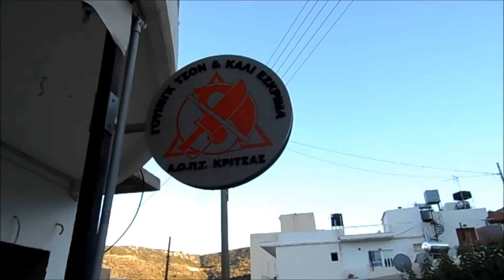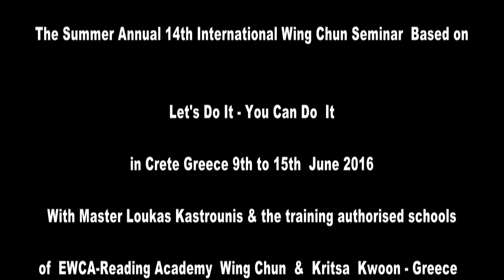Part 3 Intensive wing chun training Crete Greece 2016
Ewca -Wing Chun kung Loukas Kastrounis  June 2016
That is  how we do our international wing chun seminars & afterwards intensive training courses in Kritsa Kwoon Crete Greece
Every Year since 2002  Loukas Kastrounis holds  international 4 days seminar in Greece combine holidays & wing chun .
Enjoy the scenes the locations and the fun we have . Join us next June 2017 .
Schools : England : Reading -Berkshire (HQ),
France-Paris,Italy -Greece -Australia .